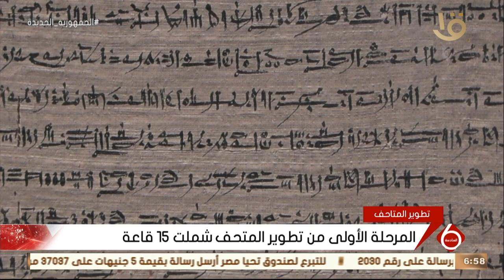نشرة السادسة | افتتاح المرحلة الأولى من مشروع تطوير المتحف المصري بالتحرير